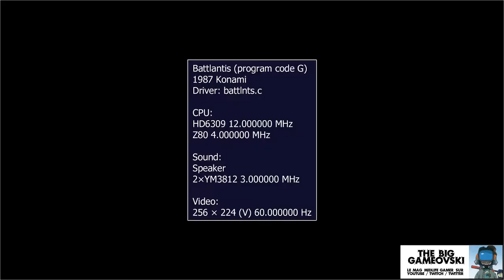Battlantis - un Space Invaders... médiéval ! TBG686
L'émission a besoin de vos retours :
. likez